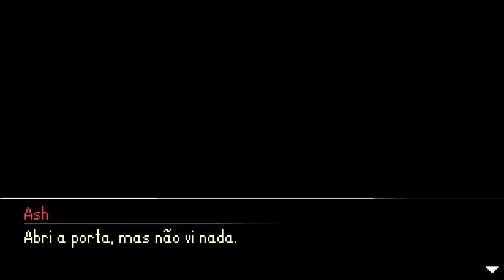ASHINA: THE RED WITCH - GAMEPLAY EM PORTUGUÊS PT/BR - CONHECENDO O GAME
Sobre: Junte-se a Ash na jornada de uma vida após a morte! Viaje por um mundo espiritual misterioso cheio de criaturas estranhas, personagens interessantes e momentos memoráveis! Ash deve encontrar seu caminho de volta para casa e salvar sua irmã dos poderes constituídos.

UMA CÓPIA DE "ASHINA: THE RED WITCH"  FOI FORNECIDA GRATUITAMENTE PARA FINS DE COBERTURA.

Gamertag: MxGamer789
Steam: MxGamer789

TÍTULO DO VÍDEO: ASHINA: THE RED WITCH - GAMEPLAY EM PORTUGUÊS PT/BR - CONHECENDO O GAME